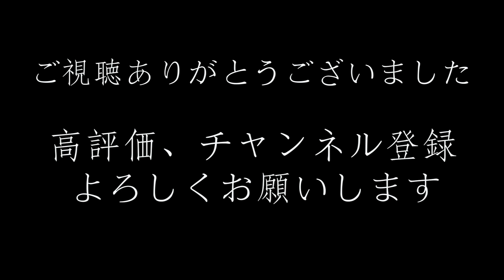【意味がわかると怖い話】「旦那の浮気」解説付き 怖い話/ショートホラー 2021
YouTubeで映画を気軽に観れるチャンネル　ハンドシアターです🎥
ショートドラマ、ショートホラー作品を公開しています🎥
毎週火曜日、金曜日２１時に短編ドラマをアップしています🎥
ホラー、怖い話、怪談、心霊等の企画も今後は行う予定🎥

最新動画や撮影風景などの情報を発信しています！

【原作】

・優

【出演】

・宗像茜衣

・西野あや

nishinoaya530

futago_omochi

【カメラ】

・田辺侑一（ヒガシニキ )

【監督　脚本】

・小森裕己

【編集】

・小森映像企画

▼▼おすすめショートホラー▼▼

▼▼おすすめ意味がわかると怖い話▼▼

映像制作を行っている団体　小森映像企画です。
毎週金曜日に新作ショートドラマをアップ🎥

主にショートムービを載せてます。
青春
恋愛
ヒューマン
サスペンス
ホラー
アクション
ドキュメンタリー
コメディ
etc、、、
色んなジャンルの映像作品を企画し投稿していきます

代表　小森裕己
副代表　田辺侑一

楽曲提供
 Plastic Fruits様
 OtoLogic様
 MusMus様
 魔王魂様
 FLASH☆BEAT様